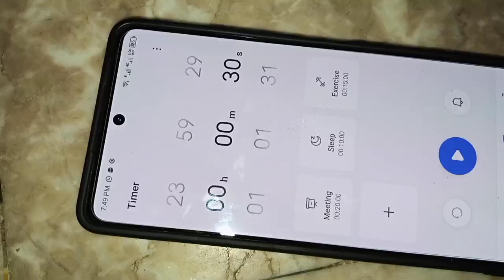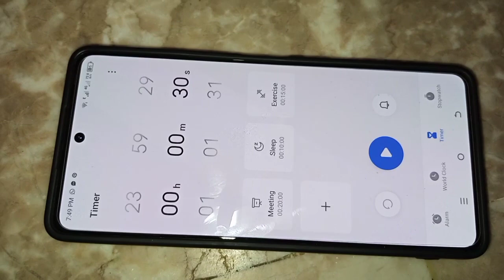challenge #2 | Kon jeeta Kon Hara 🥈⭐ | sab be Kiya khoob enjoy 🎉😍